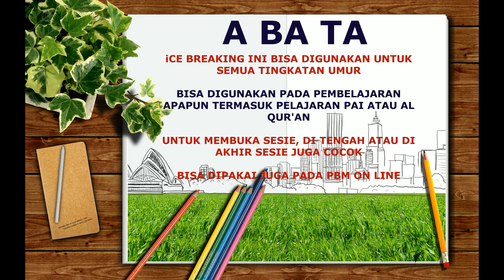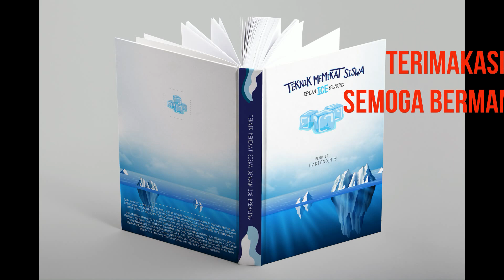A BA TA ICE BREAKING SERU BANGET !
Ice Breaking ini sangat cocok digunakan di awal sesie...tengah atau akhir sesie.  Hikmah  Ice Breaking ini adalah ...bahwa kita harus mengenal diri kita... dan orang laing..ini ditandai dengan gerakan A = memegang jempol sendiri. BA = pegang  jempol kawan sebelah kanan dan TA = pegang jempol kawan sebelah kiri.  Hal lainny adalah membuat peserta lebih foku dan konsentrasi, ceria dan bahagia tentunya. semoga bermanfaat.